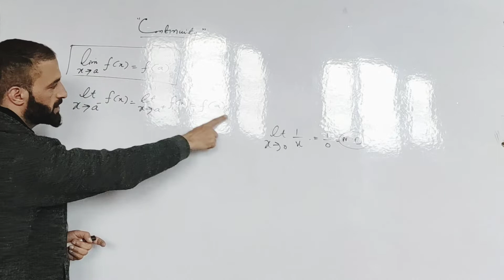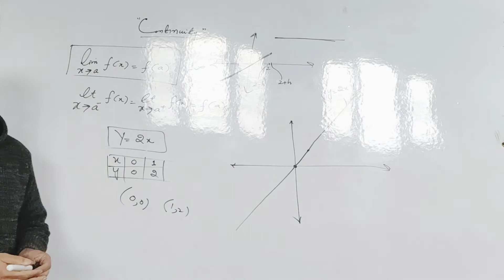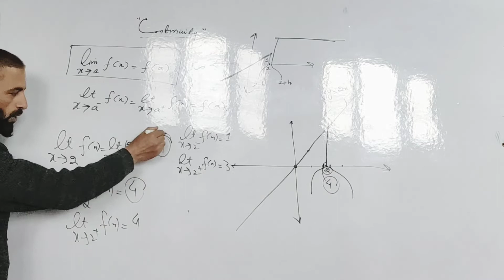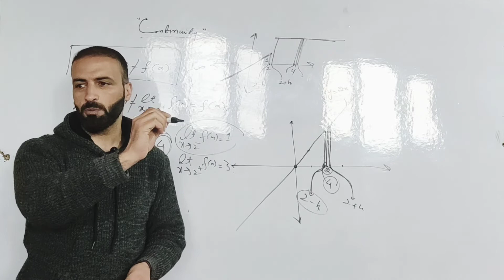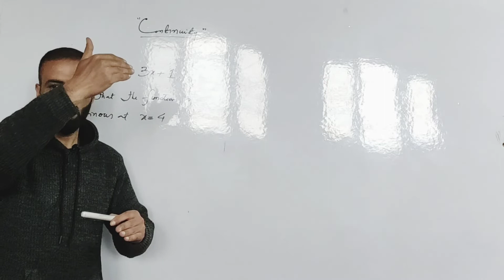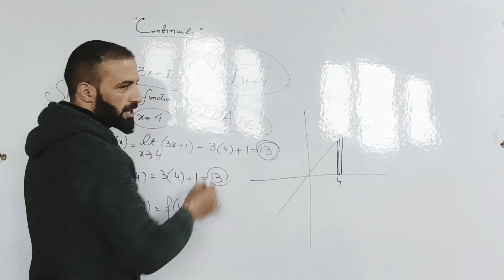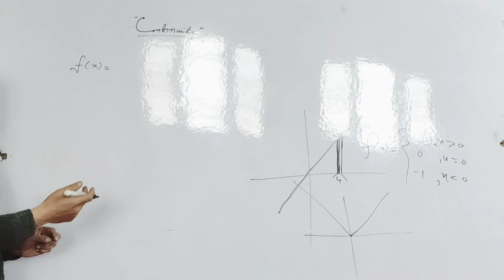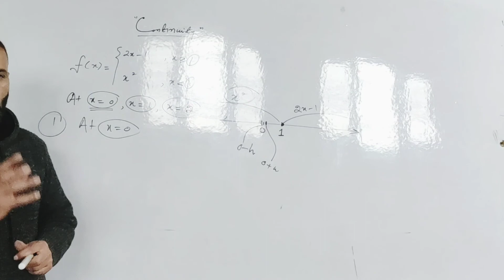Lecture 03| Continuity and Differentiability Class 12th| Defintion of Continuous Functions.